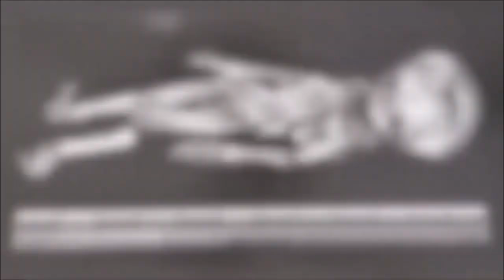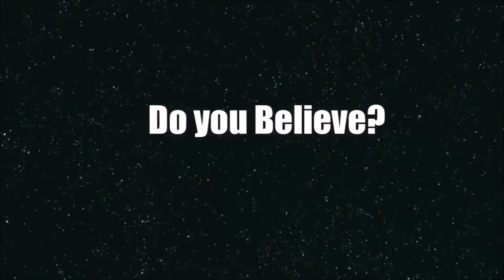فرازمینی ها ۵۶۲ شواهد و تصاویر کاملا واقعی از حضور فرازمینی های هوشمند بیگانه در زمین در طی یکصد سال